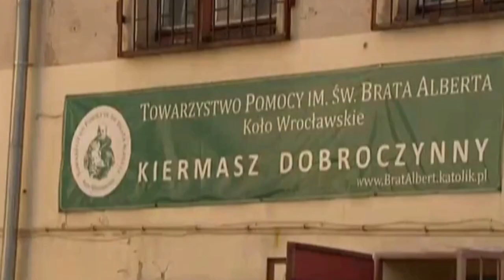Telewizyjne spojrzenie na przygotowania we wrocławskich placówkach TPBA do zimy 2019/2020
Fragment programu informacyjnego „Fakty” TVP3 Wrocław (wydanie z 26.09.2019) pokazujący przygotowania do zimy 2019/2020 w placówkach dla osób bezdomnych prowadzonych przez Koło Wrocławskie Towarzystwa Pomocy im. św. Brata Alberta (TPBA):  Schronisko na Tarnogaju, Ogrzewalnia przy Gajowickiej, Punkt Dobroczynny Pomagacz.org